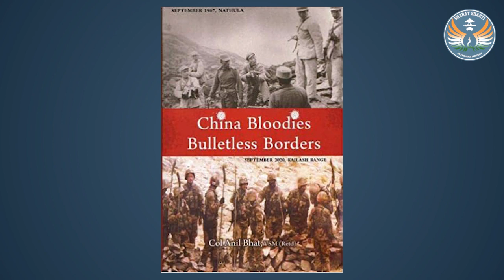Author Speak: Col Anil Bhat (Teaser)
Col Anil Bhat’s book China Bloodies Blulletless Borders encompasses the major incidents along the Indo-Tibet borders, post the Sino-Indian War of 1962. It’s a racy account that dwells on a few major post-1962 events like the fighting between the two armies in the Nathula – Chola areas in 1967; the first time that the Indians gave the Chinese a bloody nose. The author also focuses on the Chinese incursion in the Sumdorong Chu area in 1986-87, which took a lot of time and aggressive posturing by Indian forces to resolve. The narrative also includes the Doklam flare-up.

However, for all these years post-1962, the borders have not witnessed a single round being fired in anger. The Eastern Ladakh ingress of the Chinese in 2020 led to warning shots echoing across the LAC.

The book also presents a well-documented account of the Wuhan-produced Covid 19 virus that spread to most of the world and has now led to some of the major economic and industrial hubs in China having to impose restrictive safeguards once again.

Col Anil Bhat (Retd) has served in the past in the Madras Regiment and Hodson’s Horse. He was posted to the Department of Public Relations in the MoD in 1988 and later became the PRO Indian Army in 1993. He took premature retirement a few years later. He is a syndicated columnist and
commentator, author of a number of books, Editor of WordSword Features, Associate Editor Salute, and Editorial Consultant South Asia Monitor.

Brig SK Chatterji (Retd), Editor Baharatshakti.in discusses the book and its reflections with the author.